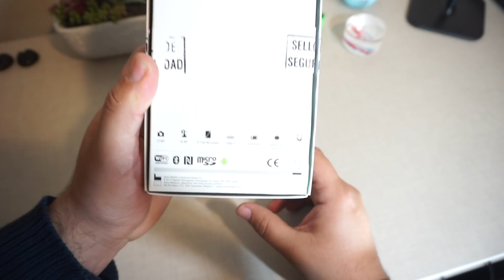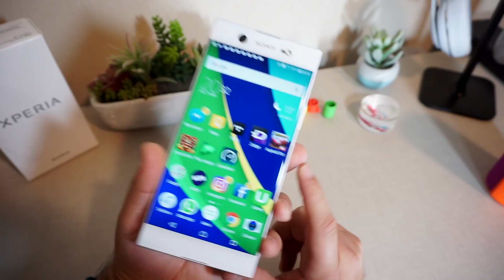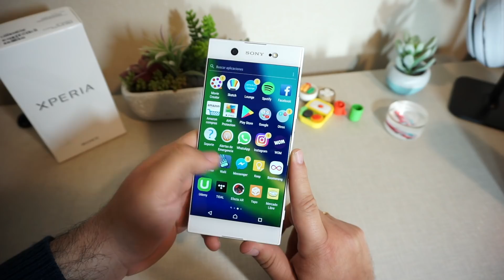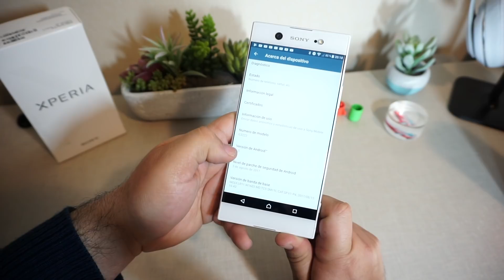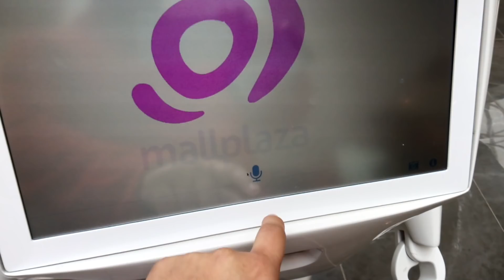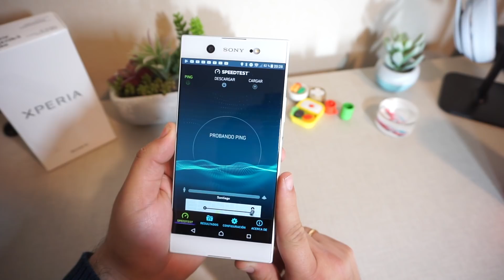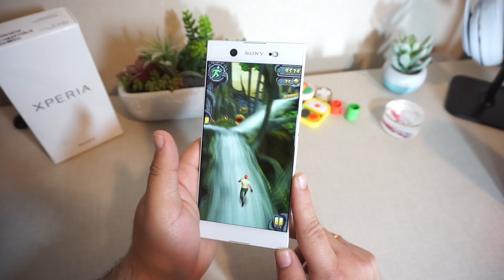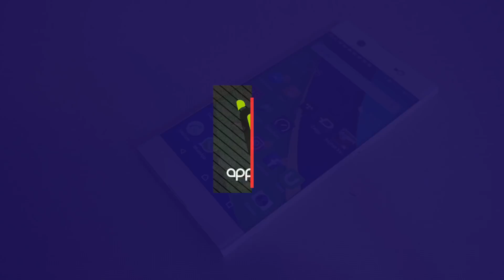Sony XA1 Ultra el phablet con la mejor cámara selfie del mercado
El completo análisis del nuevo phablet de Sony que promete una de las mejores cámaras de su segmento y una excelente cámara para selfies. veremos en este video si es una buena opción a considerar